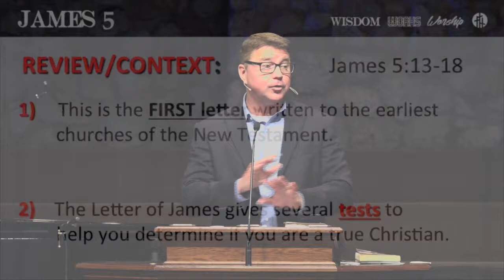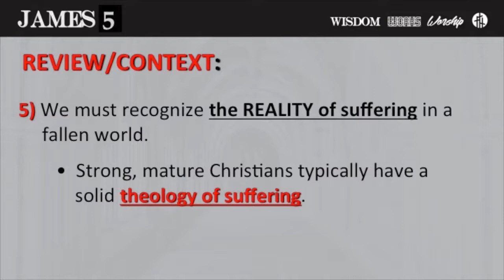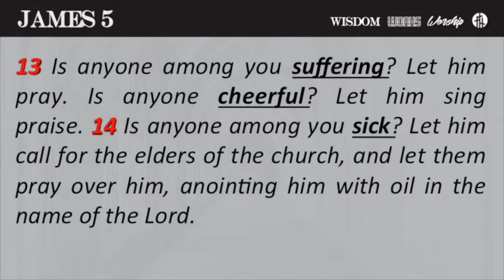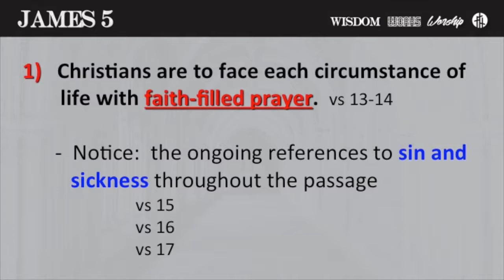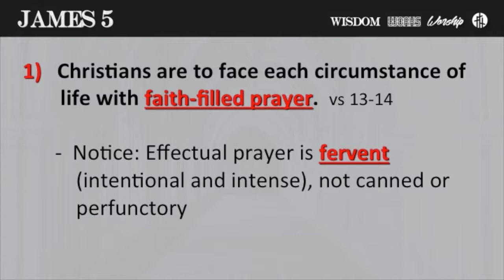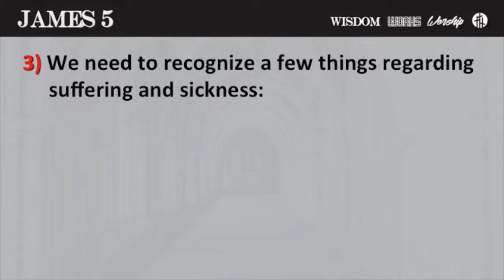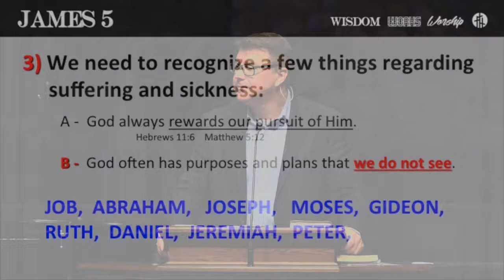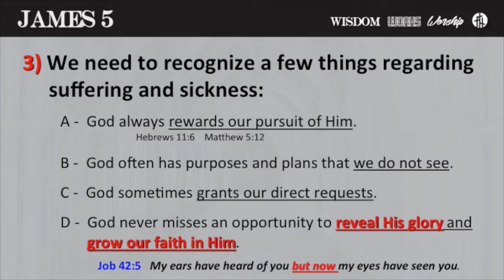The Epistle of James - Part 36